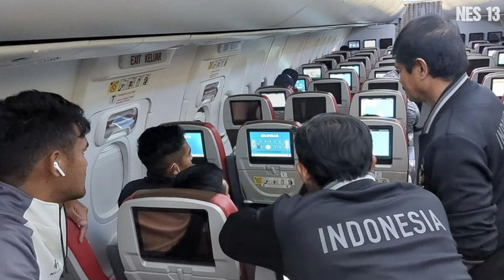BAHRAIN KENA MENTAL ‼ PELATIH BAHRAIN SIAPKAN TAKTIK KHUSUS LAWAN INDONESIA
Pelatih Timnas Bahrain, Dragan Talajic, siapkan taktik khusus untuk menghadapi Indonesia, ia mengakatan timnas Indonesia Tangguh dalam bertahan, sehingga ia akan menggunakan taktik khusus untuk melawan skuad garuda.
Shin Tae-yong berpotensi Coret 4 Pemain Timnas Indonesia Ini Jelang Lawan Bahrain dan china.
Niat Kerjain Timnas Indonesia dengan Pilih Venue Jauh, China Justru Rugi dan Skuad Garuda Diuntungkan.